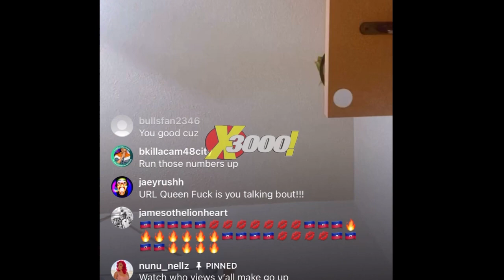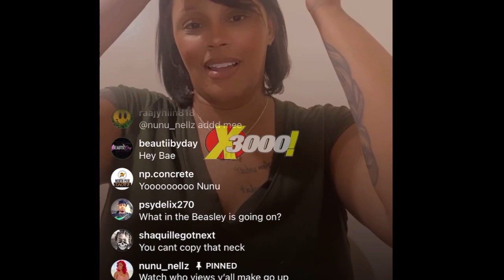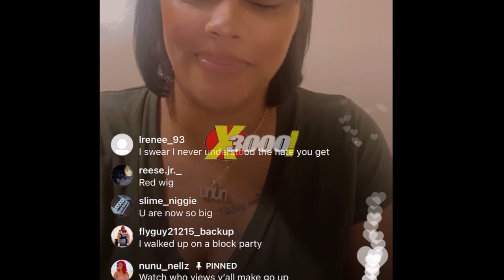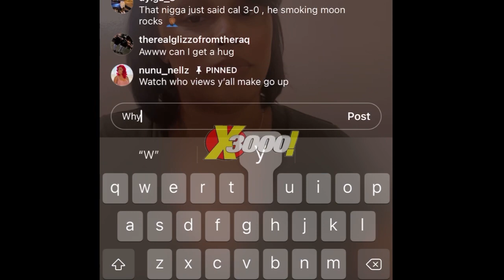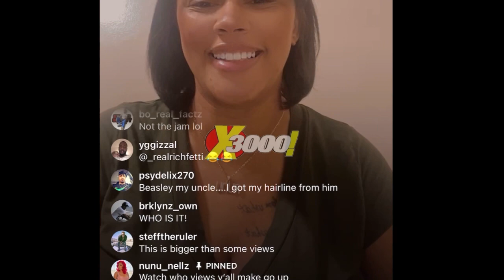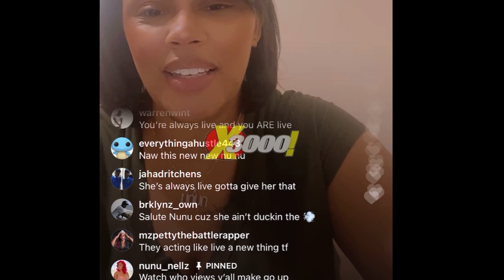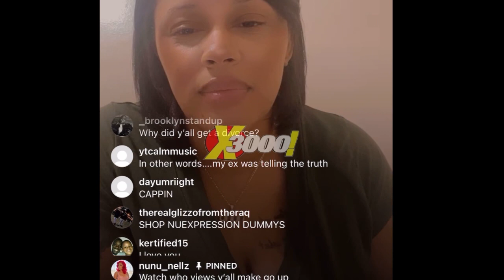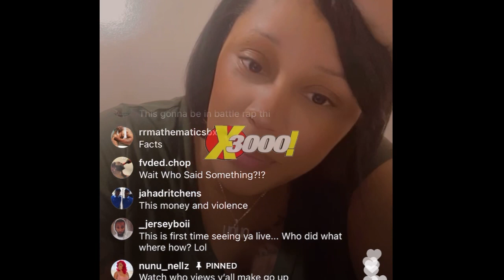NU NU NELLZ SAYS BEASLEY WAS A FATHER FIGURE, NOT BABY FATHER 🤦🏾‍♂️| THE CULTURE WANTS ANSWERS 😩